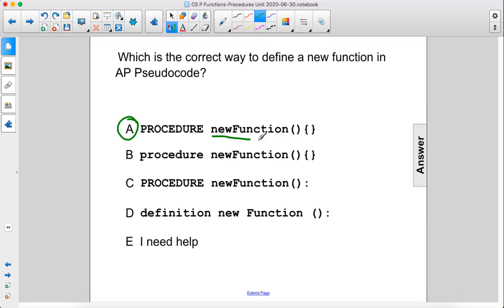new FA question 2